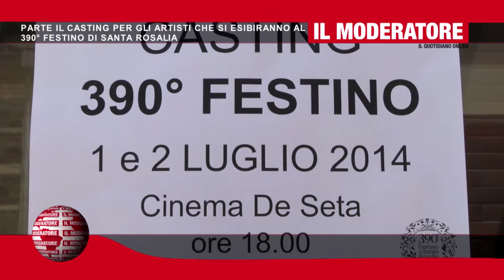IL MODERATORE 206 - PARTE IL CASTING PER GLI ARTISTI CHE SI ESIBIRANNO AL 390° FESTINO DI S. ROSALIA